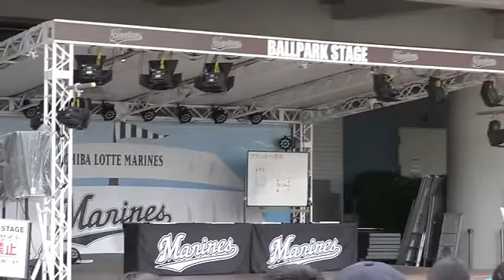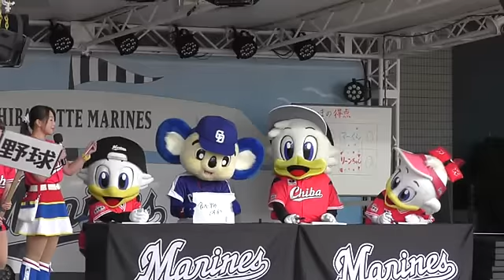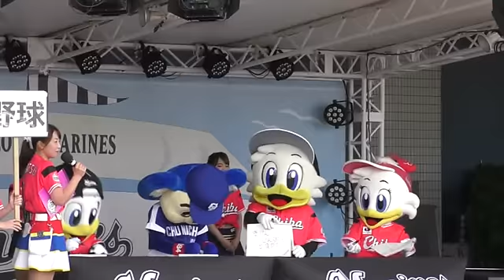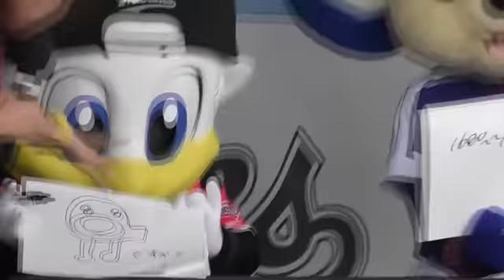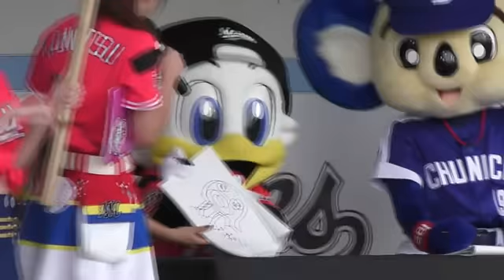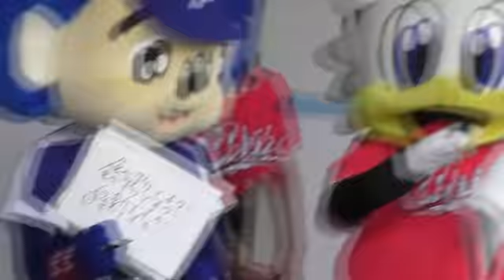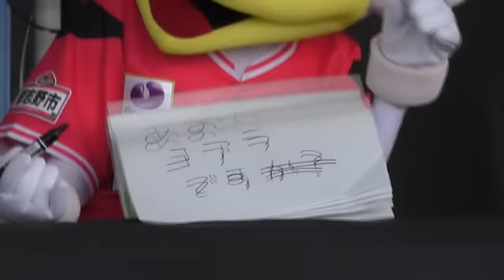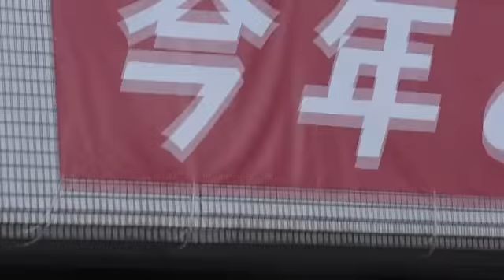17/06/08 マーくん、リーンちゃん、ズーちゃん、ドアラのキャラクターバラエティーステージ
「YES or NO 連想ゲーム」ということで、お題を当てるために何かしらの質問をして、こなつおねえさんがYESかNOで答える連想ゲームをしました